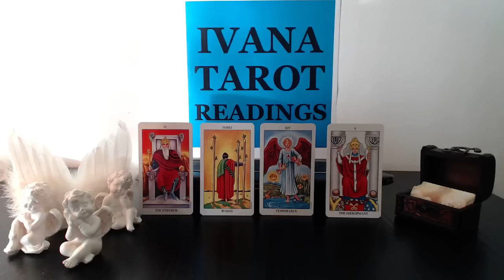Daily Focus Tarot Reading for 26 December 2015